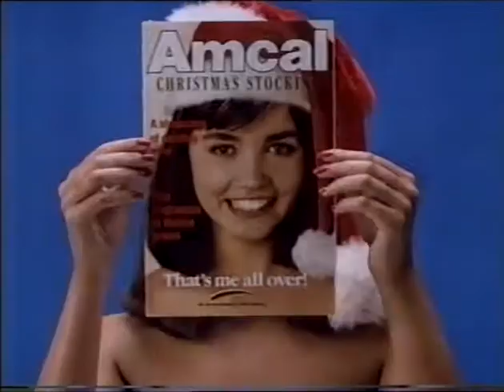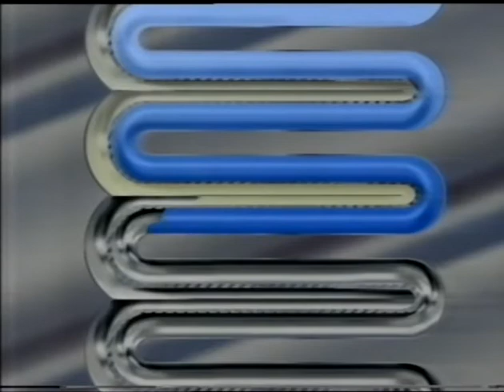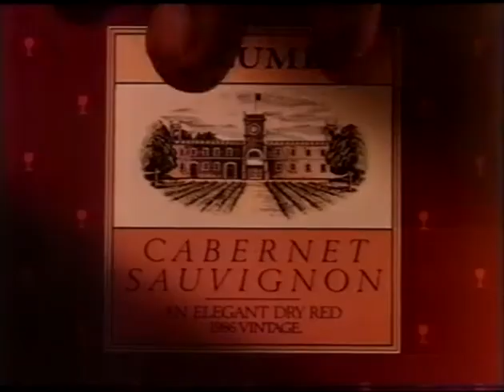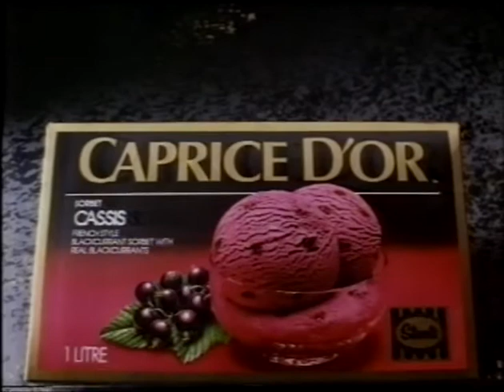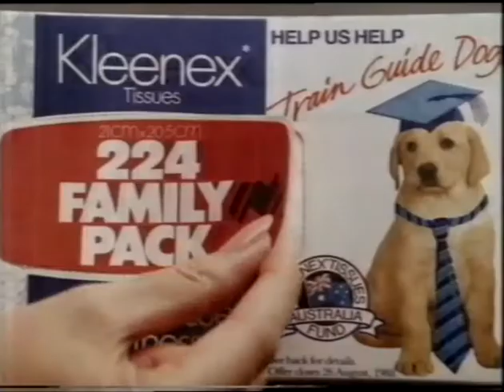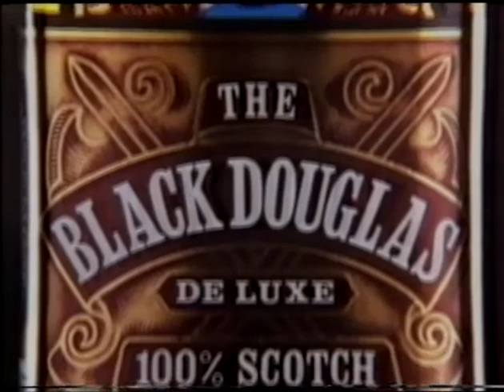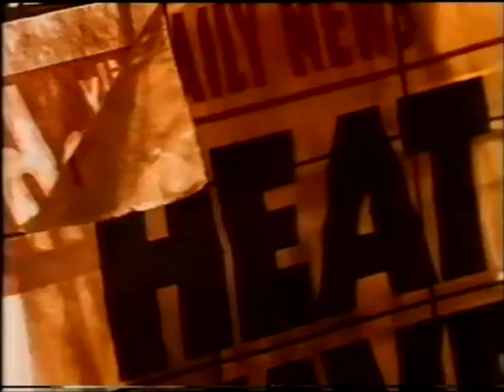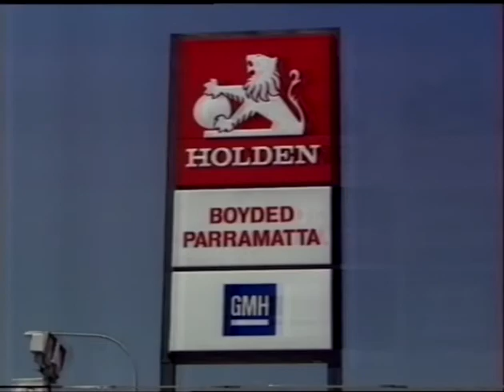Australian Commercials (Ten Sydney, 26/11/1988)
00:00 Voyage of the Great Southern Ark
00:15 Cheers / I Married Dora
00:30 Misunderstood
00:45 Amcal
01:15 David Jones Market Street
02:15 Kambrook
02:45 Cointreau
03:15 Aerogard
03:30 Australian Dairy Corporation (G'DAY!)
03:45 Toyota
04:15 Arcosteel
04:45 PhysiCAL
05:15 Yellow Pages
05:45 A Deadly Business
06:15 John West
06:45 Yalumba Cabernet Sauvignon
07:15 Stayfree (FULL PROTECTION!)
07:45 British Paints (I don't know if I can Ken Done his painting technique.)
08:15 Buttercup Gold Medal
08:45 The Sun-Herald
09:15 Steinlager
09:45 Streets Caprice D'or
10:15 Dulux
10:45 Colgate (How many of these ads did they shoot in 15 years!? I think we get the point. If Seal-A-Fridge can reuse an ad for 20 years then you guys can take a couple of years off.)
11:15 Good Morning Australia
11:45 2Day FM
12:15 Thomas Cook
12:45 Kleenex / Guide Dogs
13:15 Reschs
13:45 Crazy Like A Fox
14:00 Jarrah
14:30 Commodore Computers (Now we know where Lawsie was during the Toyota ad.)
15:30 Deeko
16:00 St. George
16:30 The Black Douglas
17:00 Cameo Ham (Yuppies.)
17:45 Smiths Crisps
18:15 Continental Lots-A-Noodles
18:45 Steinlager
19:15 GIO
19:45 Drink Driving RTA
20:15 Deep Spring (The random sax is amazing.)
20:45 Mortein
21:15 John Cootes Furniture
21:45 Pantry Ham
22:15 Ten News
22:45 Auto Alley (I love everything about this. Just the idea that an ad would acknowledge all these Car Yards competing against each other. Brilliant.)
23:15 Pea-Beu